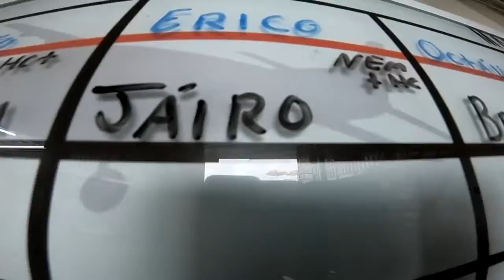Salto Duplo do Jário na São Paulo Paraquedismo